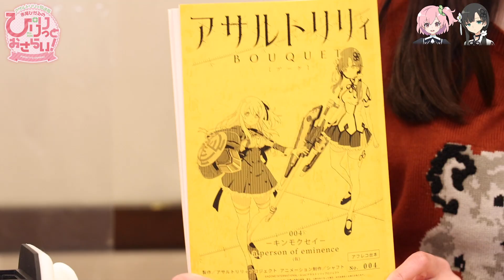【ASMR】赤尾ひかるの「ぴりりっとおさらい！」#4（ゲスト：遠野ひかる）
一柳梨璃役の赤尾ひかるさんをMCに迎え、TVアニメ「アサルトリリィ BOUQUET」を1話ずつ振り返ります！

様々なゲストと共に、お気に入りのセリフをASMRで披露しちゃいますよ♪

番組へのメッセージや感想は ぴりりっとおさらい を付けてTwitterでつぶやいてくださいね！

第1話からもう一度おさらいしたい方はコチラ
見放題独占配信

■出演
MC：赤尾ひかる（一柳梨璃役）
ゲスト：遠野ひかる（王雨嘉役）

■放送情報
Amazon Prime Videoにて見放題独占配信中！

■キャスト
 一柳梨璃(ひとつやなぎ りり)：赤尾ひかる
白井夢結(しらい ゆゆ)：夏吉ゆうこ
 楓・J・ヌーベル(かえで・じょあん・ぬーべる)：井澤美香子
 二川二水(ふたがわ ふみ)：西本りみ
安藤鶴紗(あんどう たづさ)：紡木吏佐
 吉村・Thi・梅(よしむら・てぃ・まい)：岩田陽葵
 郭神琳(くぉ しぇんりん)：星守紗凪
 王雨嘉(わん ゆーじあ)：遠野ひかる
ミリアム・ヒルデガルド・v・グロピウス(みりあむ・ひるでがるど・ふぉん・ぐろぴうす)：高橋花林